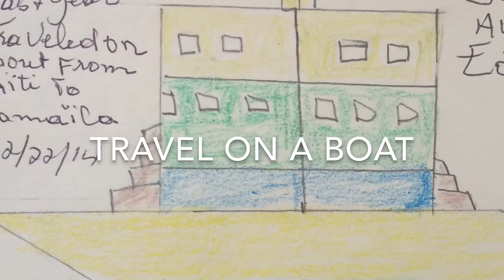Jean's Picture Story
Find more projects from students learning English on our class blog: EnglishNYCandBejaia.blogspot.com